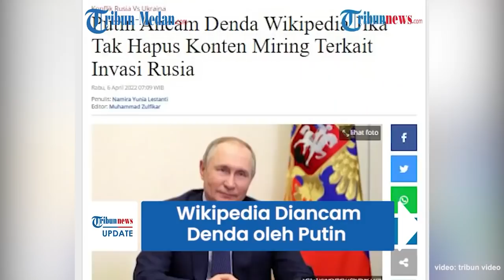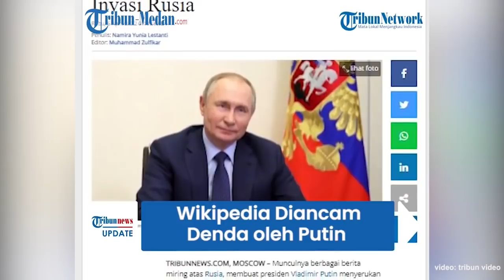Putin Mengancam akan Beri Sanksi Wikipedia Apabila Tak Hapus Konten Invasi Rusia ke Ukraina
Presiden Rusia Vladimir Putin mengancam akan menjatuhkan denda ke Wikipedia.

Putin mengancam akan memberikan denda apabila Wikipedia tak menghapus konten invasi Rusia ke Ukraina.

Ia menganggap, Wikipedia telah menyebarkan berita miring atau hoaks terkait invasi tersebut.

Pernyataan tersebut dilontarkan Putin bersama Otoritas Komunikasi Rusia Roskomnadzor.

Menurut Putin, Wikipedia kedapatan mengunggah sebuah konten yang menjelaskan kekejaman Rusia ke Ukraina.

Konten itu menurut Pemeritah Rusia adalah berita hoaks alias tak terbukti kebenarannya.

Atas konten tersebut, Putin kemudian mengancam akan menjatuhkan denda kepada Wikipedia.